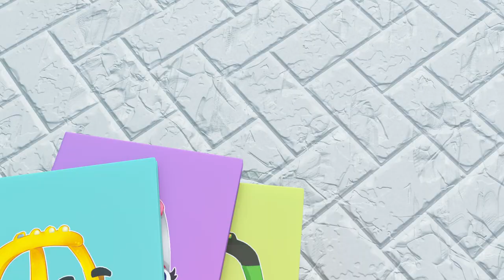Water Balloon Fight - Save the Flowers + More | Kids Videos | Let's Go Cozy Coupe - Kids Cartoons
Water Balloon Fight - Save the Flowers + More. Let's Go Cozy Coupe!

Water Balloon Fight - Save the Flowers 0:16
We're Dancing and Grooving - 'Til The Music Stops 2:23
Firetruck's Stuck in the River! - Team Rescue to Free Him 4:31
Yes Yes Vegetable Disaster 6:37
Clubhouse Construction at the Beach 8:41
Cozy Music Video 10:40
Cozy's Crazy Ice Cream Accident 11:49
Fire Emergency! - Fire Truck & Cozy Fight the Fire 13:58
Cozy's Construction Day - Stuck In A Muddy Hole 16:02
Hide and Seek with Friends - Wobbly Paint Panic 18:04
Cozy & Friends Play Soccer 20:09
Surfs Up on the Beach - Rescue Mission 22:07
Detective Cozy Solves a Mystery - Fairy Spills Paint Everywhere! 24:10
Cozy Delivers Letters and Gets a Huge Surprise 26:13
Cozy’s Night at the Movies - Popcorn Panic! 28:18